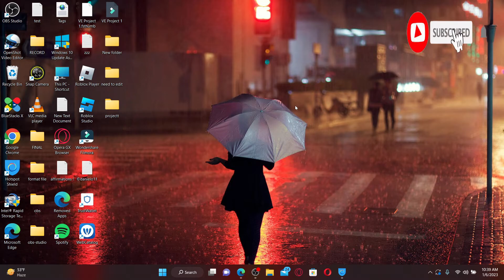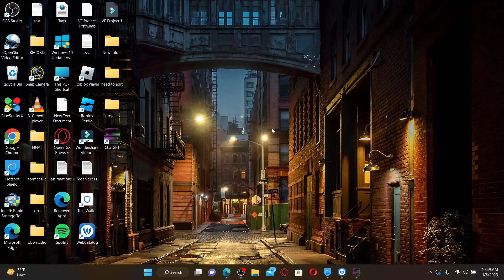How to Get Chat GPT on Desktop PC 2023?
How to Get Chat GPT on Desktop PC 2023? See how you can get the most talked about Artificial Intelligence (Chat GPT) of the year easily on your desktops computer. Its easy, free and wont take you more than 2 minutes.